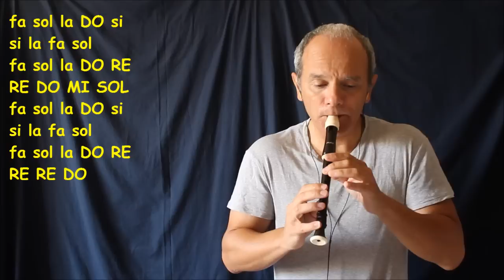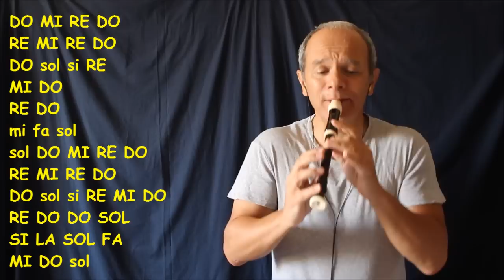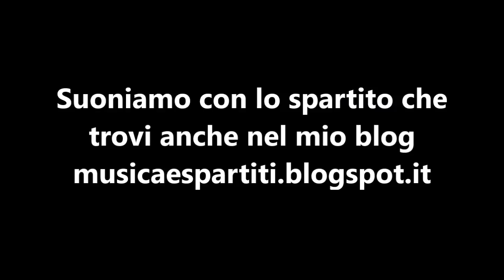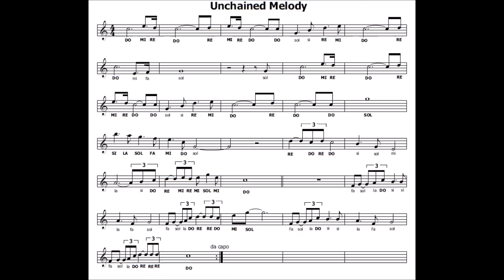Unchained Melody - dal film GHOST + SPARTITO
Il mio libro su Amazon

La colonna sonora di un film che, pur avendo rivisto tante volte, ho sempre apprezzato la mitica Unchined Melody. A metà video lo spartito che puoi anche stampare dal mio blog
musicaespartiti.blogspot .it